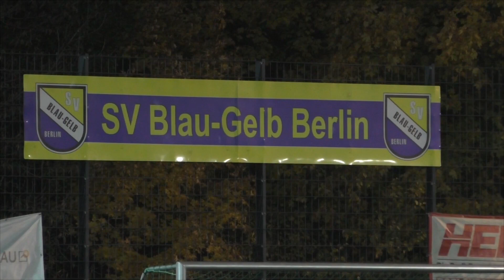Holzki trifft doppelt bei blau-gelber Torgala gegen den Berliner SC II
Unter Vollmond legt Blau-Gelb Berlin den Chancenfluch ab

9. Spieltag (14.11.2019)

Tore:
1:0 Marc Holzki
2:0 Eric Hanisch
3:0 Eric Biesenack
4:0 Marc Holzki
5:0 Nic-Chaplin Schuster
5:1 Dennis Meissner
6:1 Tom Bittner

Aufstellung SV Blau-Gelb Berlin:
1 Paul Grau, 2 Maximilian Riedel, 3 Maik Gragert, 8 Marco Spann, 9 Nic-Chaplin Schuster, 10 Luca Witthahn, 11 Tom Bittner, 12 Eric Hanisch, 14 Eric Biesenack, 18 Marc Holzki, 19 Leon Heydorn

Einwechselspieler:
99 Kevin Merting, 4 Alexander Schultz, 15 Christian Strelow, 17 Domenic Mager, 20 Yven-Roger Strehlow

Trainer:
Thomas Leifheit

Aufstellung Berliner SC II:
1 Jorma Haberland, 2 Rene Lohmeier, 5 Jakob Oevermann, 6 Kevin Uwe Einspannier, 7 Joscha Loebig, 11 Danilo Arsic, 12 Noah Peter, 15 Jakob Baum, 17 Lukas Strehlke, 19 Dennis Meissner, 20 Moritz Kreuscher

Einwechselspieler:
8 Hagen Polzin, 10 Tim Niedenhoff

Trainer:
Stefan Müller

Produktion:
Jannik Josupeit

Kommentar:
Luis Bracht